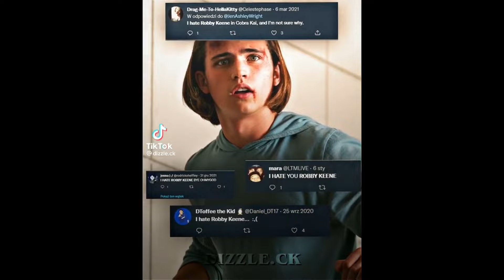Cobra Kai tiktok edits 47